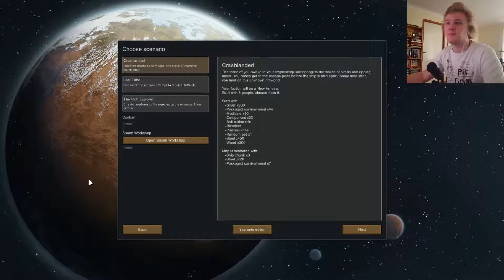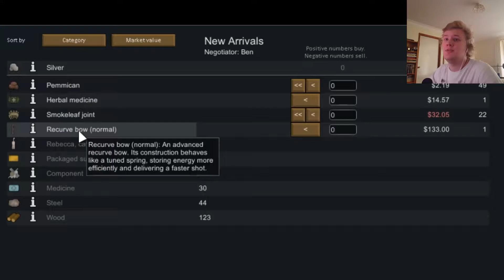WE'RE BACK BABY! | Rimworld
Hopefully the return to Rimworld is as expected. Amazingly amazing, that is!